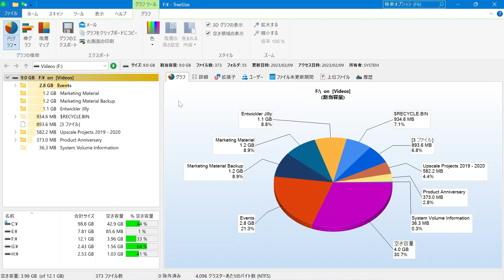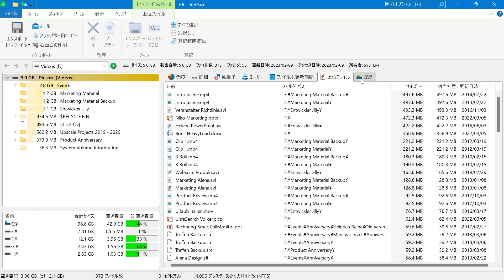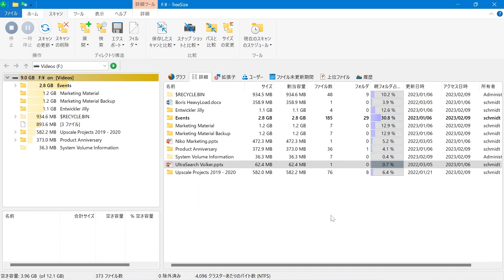TreeSizeでのストレージ分析のご紹介 | JAM Software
00:00 はじめに
00:26 TreeSizeでのスキャン
00:43 グラフでの視覚的な分析
00:53 レポートのエクスポート
01:25 その他の様々な分析
01:51 スナップショットでの比較分析
02:08 まとめ

このビデオでは、私たちのディスクスペースマネージャー製品「TreeSize」の使用方法をTreeSizeエキスパートの西村がご紹介いたします。TreeSizeを使用し、あなたのストレージやドライブ、ディスクなどを効率的に分析・管理してみましょう！

TreeSizeでは、ディスク保存領域の分析後たった数秒でグラフや統計情報を確認することができます。また簡単に、ディスク容量を圧迫している巨大なファイルを見つけたり、ドライブ丸ごとをスナップショットと比較したり、あるいはワンクリックでレポートを作成したりと様々な方法でストレージ管理にご活用いただけます。

TreeSizeを無料でお試しいただき、あなたのシステムを今すぐクリーンアップしてみましょう！
※当ソフトウェアは日本語に完全対応しております

JAM Software GmbH
Am Wissenschaftspark 26
54296 Trier
Germany
Managing Director: Joachim Marder
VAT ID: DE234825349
Commercial register number: HRB 4920 (AG Wittlich)